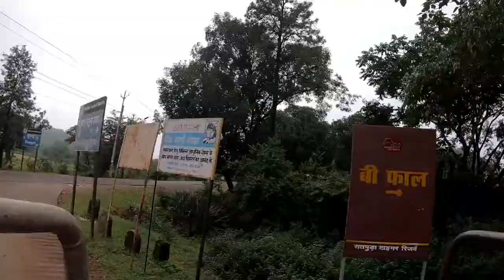Pachmari Trip 2019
Credits of song used:
Song - Khaabon ke Parinday
Movie - Zindagi Na Milegi Dobara
Singer - Mohit chauhan, Alyssa Mendonsa
Music Director: Shakar Ehsaan Loy
Lyrics: Javed Akhtar
Music Label: T-Series